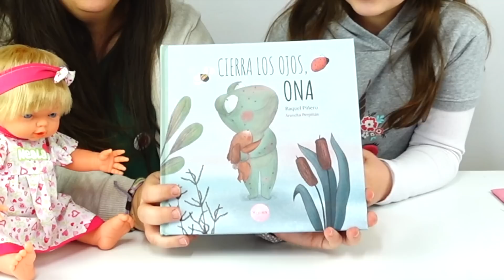El BEBÉ revisa el correo: SúperFan MAIL ¡Abrimos muchas cartas y regalos vuestros!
🟢Activa tu poder y descárgate nuestra APP Nadurines: Juega y mima el planeta 🌍

¡Hola SúperFans!
Hoy por fin abrimos muchas cartas, paquetes y regalos preciosos de vosotras, nuestras SÚPERFANS de SorpresasDivertidas
Mi bebé y Clàudia me ayudan con todo el correo, Neala está alucinada con todos los dibujos, manualidades y hasta un cuento que hemos recibido durante los últimos meses.
¡Muchas gracias por hacer esto posible y ser taaaaaan increíbles!